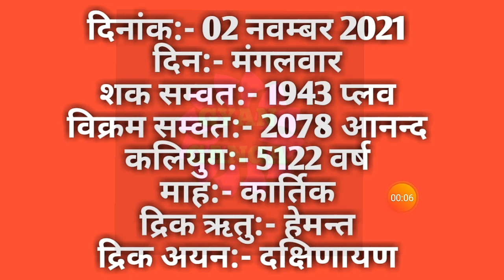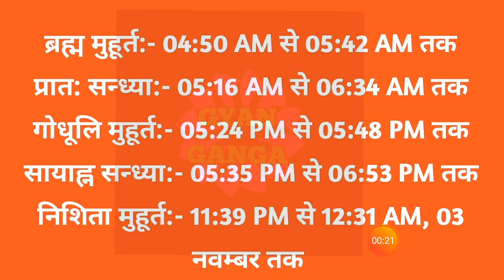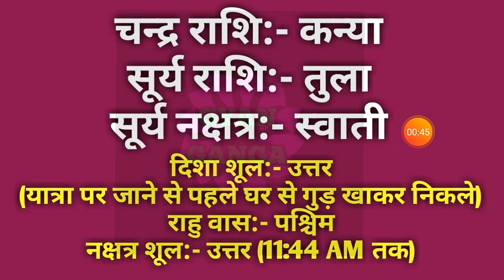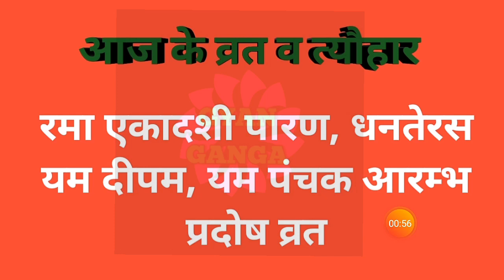02 November 2021 ka Panchang । पंचांग 02 नवम्बर 2021 । 02 November 2021 Tuesday Hindi Panchang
02 November 2021 ka Panchang । पंचांग 02 नवम्बर 2021 । 02 November 2021 Tuesday Hindi Panchang

02 November 2021 Panchang : 02 November 2021 का पंचांग, शुभ मुहूर्त, तिथि, नक्षत्र, सूर्योदय, सूर्यास्त, राहुकाल, पक्ष, अभिजीत मुहूर्त, अमृत काल,  चौघड़िया, व्रत व् त्यौहार। जानिए नवम्बर ०२, २०२१ का पंचांग और महत्वपूर्ण जानकारियां हिन्दू पंचांग के अनुसार, कब से कब तक शुभ मुहूर्त है, कब से कब तक अशुभ मुहूर्त है। यदि आप किसी शुभ कार्य को किसी विशेष दिन और शुभ मुहूर्त में करना चाहते हैं तो दैनिक पंचांग की सहायता से आप उस दिन का शुभ मुहूर्त को जान सकते हैं। तो आइये अब जानते हैं 02 November 2021 का दैनिक पंचांग
About this Video :
1) 02 November 2021 ka hindu Panchang.
2) 02 November 2021 Panchang and Shubh Muhurat.
3) Aaj ka Panchang 02 November 2021 पंचांग .
4) Shubh Panachang in Hindi .
5) Indian Calender Hindi Panchang .
6) 02 November 2021 Monday Hindi Panchang .
7) 02 नवम्बर 2021 का पंचांग, शुभ मुहूर्त, तिथि, नक्षत्र, सूर्योदय, सूर्यास्त .
8) 02 नवम्बर 2021 का दैनिक पंचांग .
9 ) aaj ka shubh Muhurat 02 November 2021 .
10) aaj ka rahu kaal .
11) aaj ka sampurna Hindu Panchang .
12) 02 November Panchang Panchangam for New Delhi .
13) Panchang For 02 November 2021 .
14) Hindu Calender November 02 & 02 November 2021 Panchang .
15) Panchang November 02, 2021 Online Panchangam and Hindu Calender for the world .
16) 02 November 2021 Panchang & Shubh Muhurat , 02 नवम्बर का पंचांग, शुभ मुहूर्त .
17) 01 November 2021 Monday panchang online.
18- Worldwide Panchang.
19- Education Videos

02 November 2021 Auspicious Timings (Shubha Muhurat) & Inauspicious Timings (Ashubha Muhurat), Panchang and Muhurat for 02 November 2021 Hindu Month and Tithi.